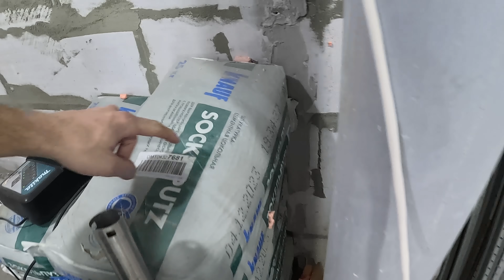Именно МастерствА ✅ выставления маяков на цементную штукатурку нам и не хватило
✅ На этом канале мы поделимся с вами профессиональными секретами и лучшими практиками по установке маяков для штукатурки. Вы узнаете, как выбрать правильные инструменты и материалы, как точно измерить и расположить маяки, а также как достичь идеальной штукатурки. Мы также поделимся с вами решениями для типичных проблем, которые могут возникнуть при установке маяков.

СОДЕРЖАНИЕ:
00:01​ | Вступление
00:40 | Новый день
02:51 | Монтаж стен
05:19 | Первый вид
07:19 | Монтаж маяков под штукатурку
09:15 | Сколько времени ушло на 1 откос
13:00 | Установка маяков на фиксаторы
15:22 | Итоги за 2 дня

Меня зовут Леха, и я - профессиональный ультраэксперт в области строительства домов, коттеджей и дач, как на земле так и за ее пределами. Мой богатый опыт работы в этой непростой отрасли простирается еще с времен правления царя гороха, что надо сказать, делает меня настоящим ТВОРЦОМ. Я столь опытен, что способен доказать заказчику, даже лютейшую дичь - ЭТО НОРМА! Если крыша случайно провалилась внутрь дома, то это не столь уж внезапное событие, а скорее часть оригинального проекта, созданного в верном соответствии с существующими стандартами и правилами!
▬▬▬▬▬▬▬▬▬ ᕦ(ò_óˇ)ᕤ ▬▬▬▬▬▬▬▬▬
Придать Лехе - МОТИВАЦИИ! 👍💪